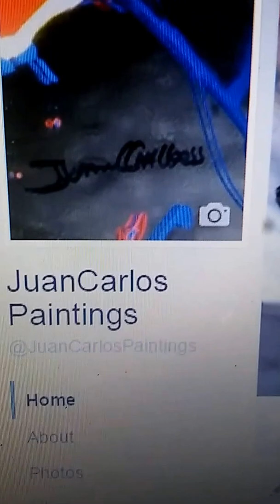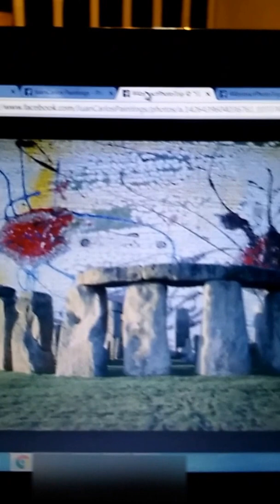AbstractPhotoReality paintings by JuanCarlos rLora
A concept created by visual artist JuanCarlos rLora visit us
ArtToSaveLives Instagram.com/ArtToSaveLives